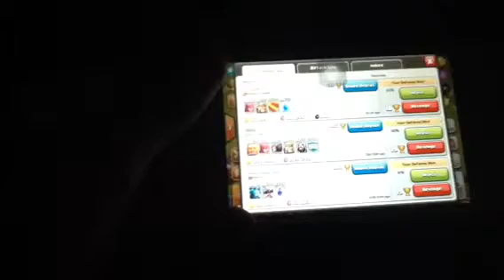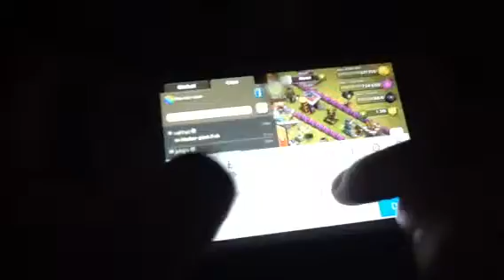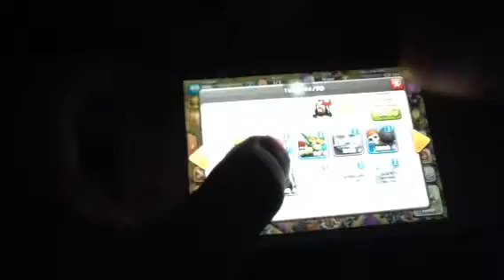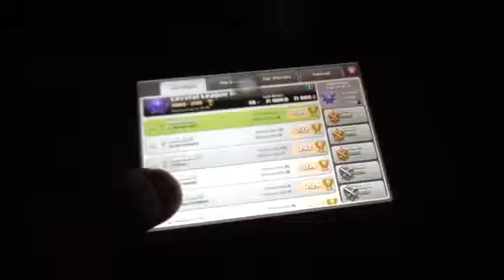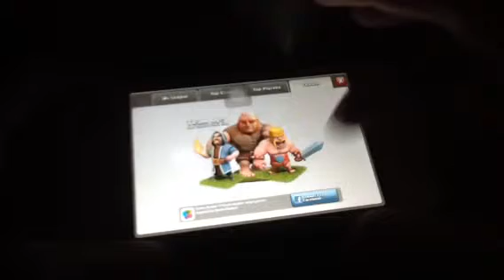13.Clash of clans loots